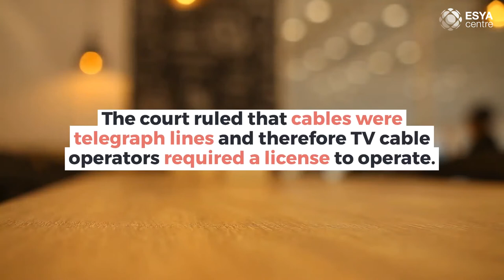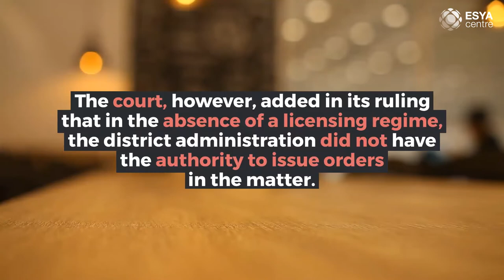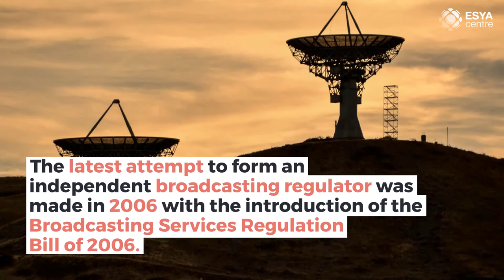History of TV Broadcasting Regulations in India | Explainer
This video is based on the policy brief by the same title authored by Varun Ramdas for Esya. It explores the history of attempts to introduce a parallel regulatory regime for broadcasting in India.